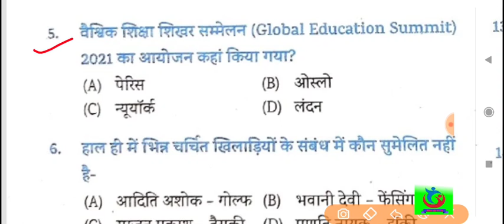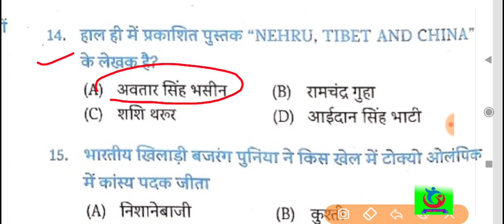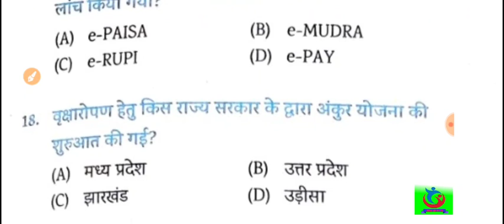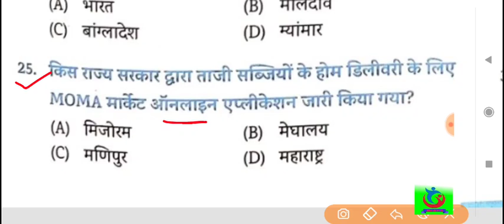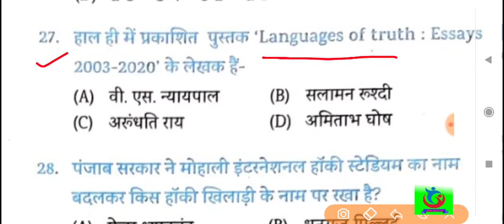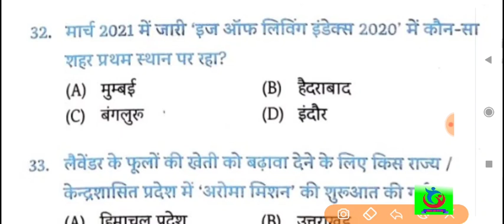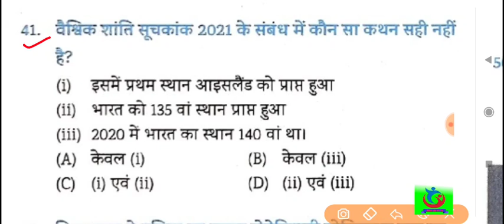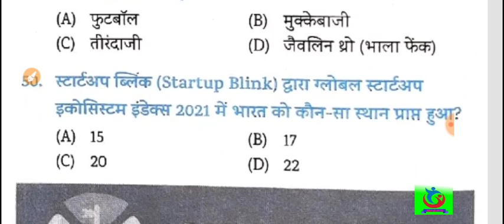edu teria current affairs// edu teria current affairs 2021// edu teria current book//eduteria set 16